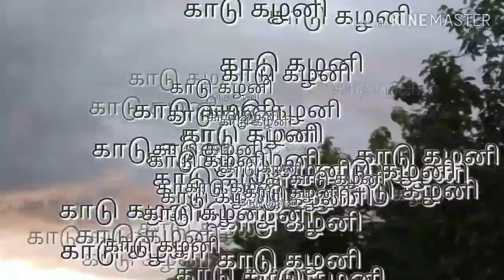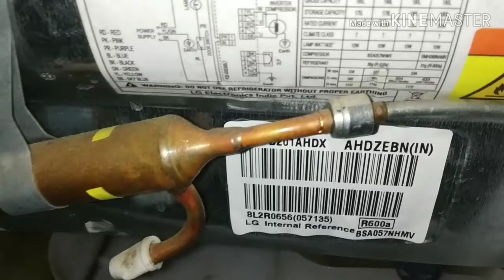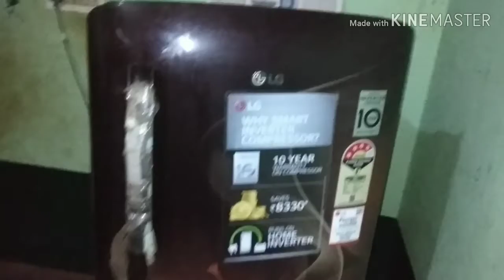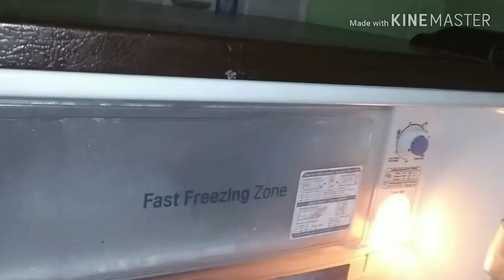உங்கள் வீட்டில் refrigerator இருக்கா !!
உங்கள் வீட்டில் refrigerator இருந்தால்  டெங்கு மற்றும் மலேரியா நோய் ஏற்பட வா்ப்பிருக்கிறது.